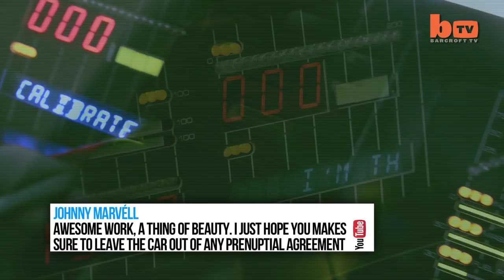Top5Shorts: Motorbike Yoga, Surfing Bear And A Real Life Knight Rider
Top 5 Shorts rounds up the best of Barcroft TV - all courtesy of our host Alix Fox.

Alix Fox gives us a quick rundown of our Top 5 Shorts this week!

Real Life Knight Rider: Fan Spends £18,000 Recreating Iconic Car

Motorbike Yoga: Man Pulls Yoga Poses On Speeding Bike

Bear Grylls Adventure: Urban Skiers Take Their Tricks To The Streets